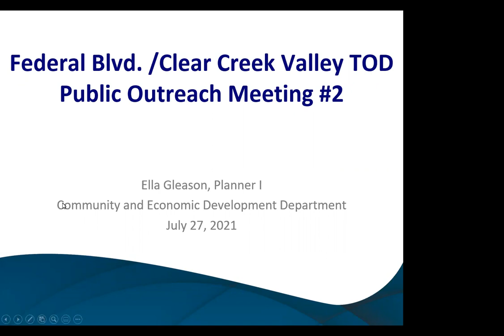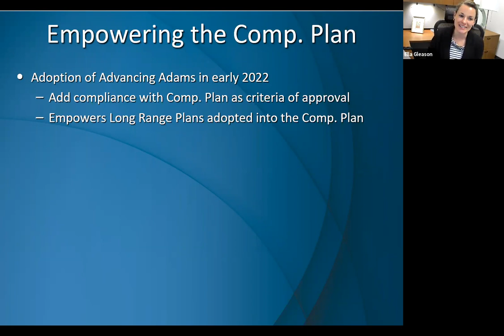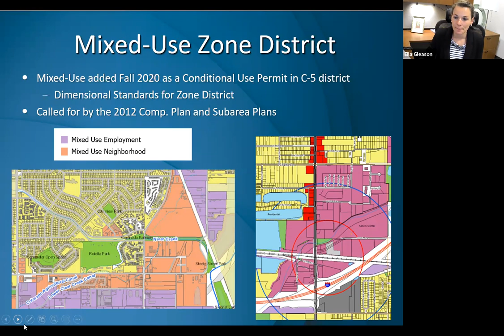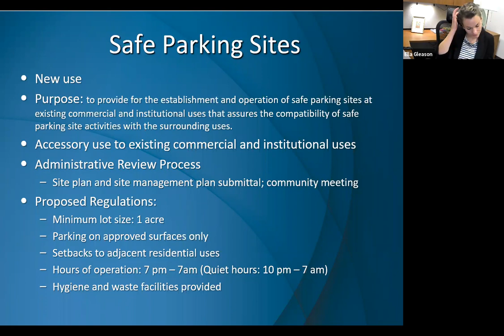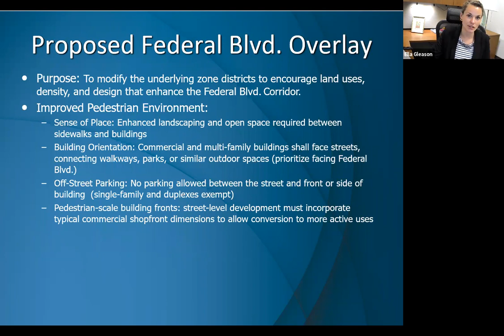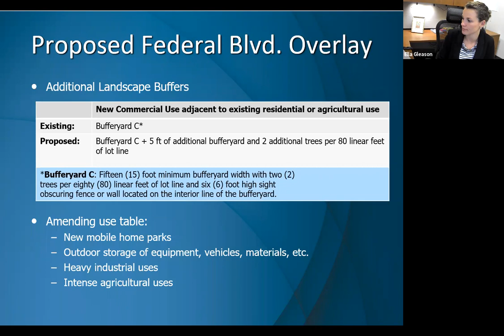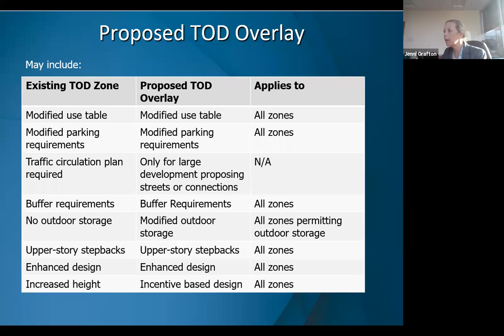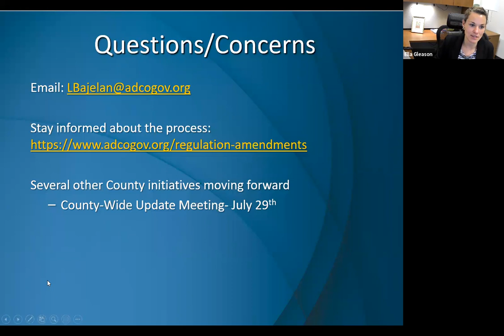Federal/Clear Creek Stakeholder Meeting #2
Community & Economic Development Department - July 27, 2021